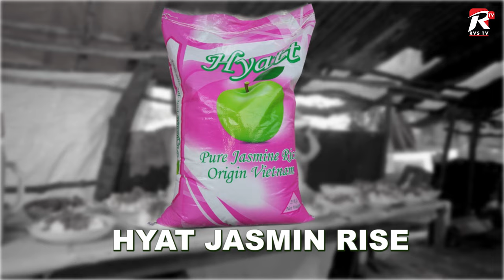HAYA NDIYO MAONYESHO YA AINA YAKE DOLE TIZAMA HILI